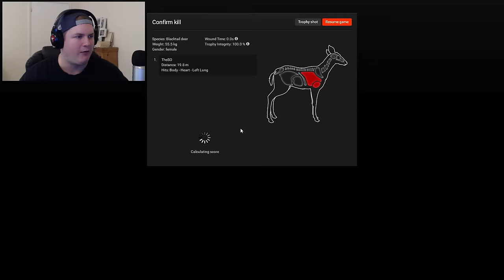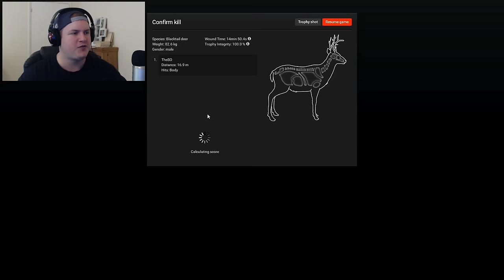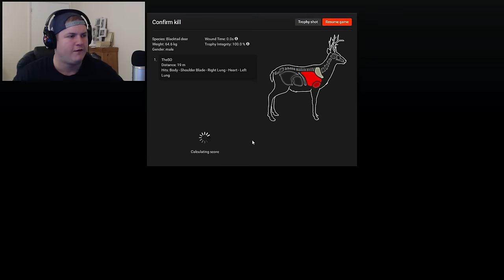THE GOLDEN TREE STAND - theHunter 2016 Gameplay w/leeroy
Cheers Cogsy for bringing this place to my attention!